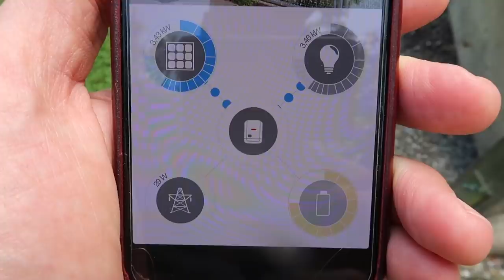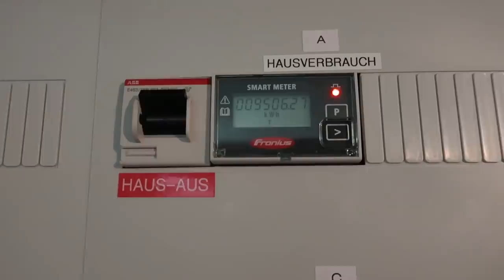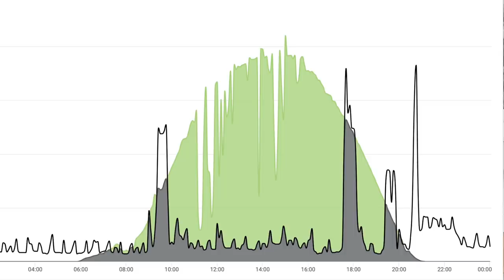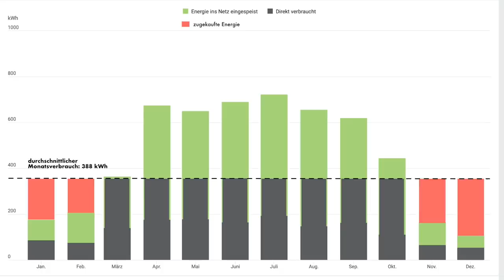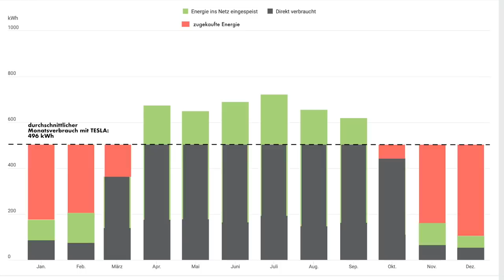Lohnt sich unsere Solaranlage? (2-Jahres-Bilanz) | dieserdad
Seit zwei Jahren haben wir eine Photovoltaikanlage auf dem Dach. Aber lohnt sich das eigentlich? Ihr habt mir schon einige Male Fragen dazu gestellt, deshalb zeige ich Euch heute mal, was für eine Anlage wir haben und wieviel sie zu unserem Energiebedarf beitragen kann. Wie immer habe ich ein paar Pi-mal-Daumen-Berechnungen angestellt,  um die Frage zu beantworten: "Lohnt sich unsere Solaranlage?"